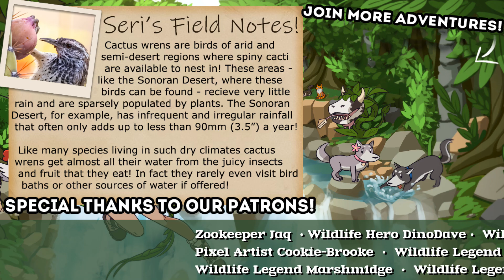Better Not to Ask Questions About ALIEN Chefs 🐴🌵 Ranch to Riches: 101 Foals • #30